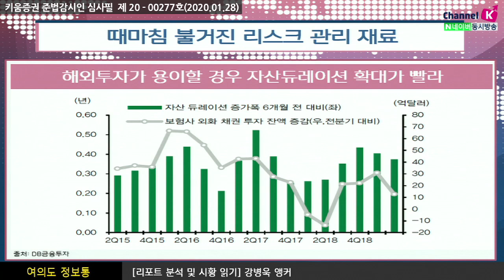[주식투자] 여의도 정보통/ 때마침 불거진 리스크 관리 재료(20.01.28)​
우한폐렴, 파급력과 진행상황 예상이 불가능한 재료
IFRS17, 2023년으로 연기…초장기 채권 수요를 줄이는 재료
채권 및 FX전략: 리스크 관리 모드, 제한적인 금리반락, 환율 반등
급작스럽게 등장한 우한폐렴 사태가
거침없이질주하던 글로벌 리플레이션 트레이딩에 급제동을 걸림
과거 SARS나 메르스와 비교했을 때도 긍정적인 뉴스와
부정적인 뉴스가 공존하고 있어 결과를 섣불리 예상하기 어려움​

​2023년초에 IFRS17 이 도입된다면 준비기간인 향후 만3년 동안
보험사 듀레이션은1.0~1.5년 증가할 것, 10년이라는 자산듀레이션은
유럽 등 글로벌 보험사와 비교하더라도 결코 짧지않음
보험사의 초장기채 매수는 이어지겠지만 원화 초장기채 매수강도는 차츰 약해질 것

​연준의 유동성 공급과 미국外 지역의 리플레이션에 따른 금리상승을 보고 있음
다만 한국경제의 구조적인 이유와 건설투자 중심 내수부진으로 상승 폭은 제한될 것
(출처:DB금융투자, 20.01.28)​